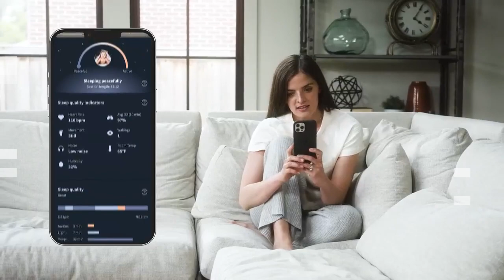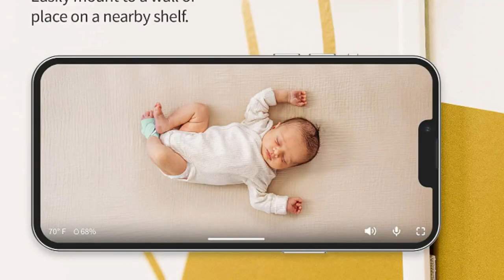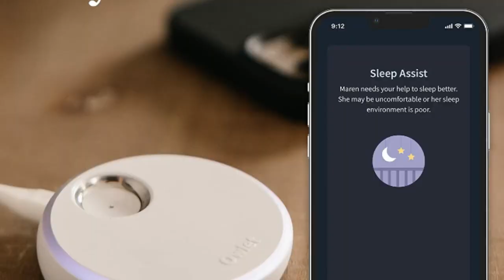Owlet Dream Duo 2 Smart Baby Monitor - HD Video Baby Monitor with 2nd Generation Camera & Dream Sock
Owlet Dream Duo 2 Smart Baby Monitor - HD Video Baby Monitor with 2nd Generation Camera & Dream Sock: Only Baby Monitor to Track Heart Rate & Average Oxygen as Sleep Quality Indicators.

🔶 Similar Product :
Owlet Dream Duo Smart Baby Monitor - Video Baby Monitor with HD Camera

Owlet Dream Sock - Smart Baby Monitor with Heart Rate

About  :
The Owlet Dream App uses Baby’s age, time slept in their prior nap, and length of their prior nap to calculate their next ideal bedtime. Predictive Sleep Technology happens automatically when Baby wears the Dream Sock, or can be manually added into the App if a naptime is missed.